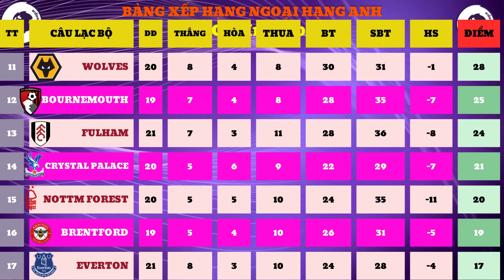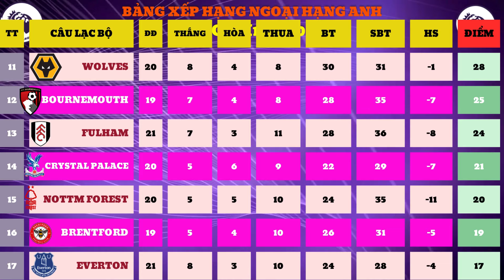LỊCH THI ĐẤU NGOẠI HẠNG ANH VÒNG 21 - BẢNG XẾP HẠNG NGOẠI HẠNG ANH MỚI NHẤT(VÒNG 21)NGÀY 15/1/2024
BẢNG XẾP HẠNG NGOẠI HẠNG ANH MỚI NHẤT CẬP NHẬT ĐẾN VÒNG 20 - NGÀY 3/01/2023 - PREMIER LEAGUE 2023/2024